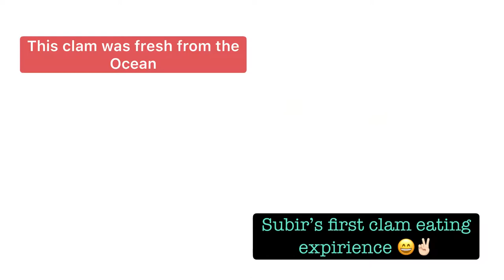EATING EXOTIC FOOD IN CEBU || FRESH BIG CLAM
My boy friend ate big clam seafood in cebu philippines